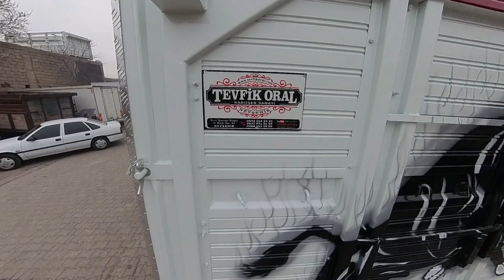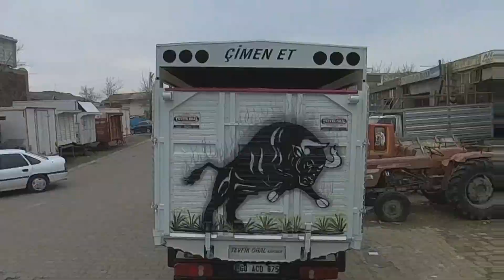Büyükbaş hayvan nakil kasası Tevfik Oral Karoser 05422142453